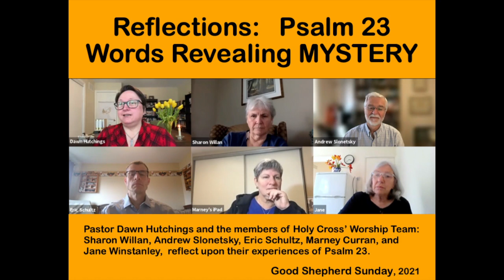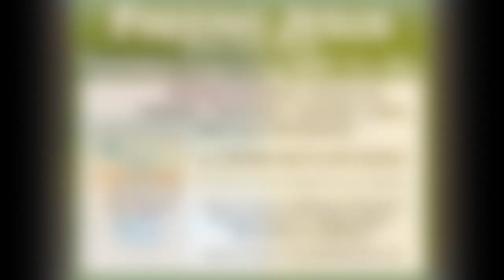Reflections on Psalm 23: Words Revealing MYSTERY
On Good Shepherd Sunday, Pastor Dawn Hutchings is joined by the members of Holy Cross’ Worship Team, as they reflect together upon our experiences with the 23rd Psalm. They begin with a familiar translation of the Psalm. Their own reflections are punctuated by Rabbi Jamie Arnold’s translation from the original Hebrew.
Holy Cross is an inclusive community which is:
Progressive in Approach and Christlike in Action
Worship Team: Sharon Willan, Andrew Slonetsky, Eric Schultz, Marney Curran, Jane Winstanley